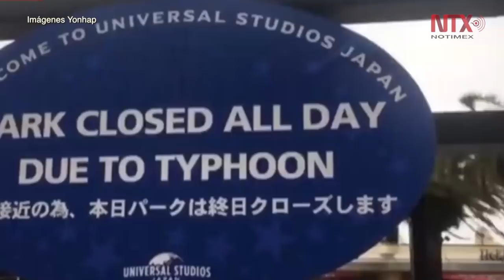Golpea a Japón el mayor tifón en los últimos 25 años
El tifón Jebi llegó la tarde de este martes a las costas de la prefectura de Tokushima, oeste de Japón, como uno de los más fuerte que ha golpeado al archipiélago en 25 años, con fuertes lluvias y vientos que forzaron la cancelación de cientos de vuelos y el servicio de trenes.